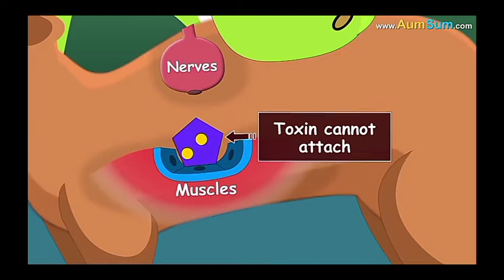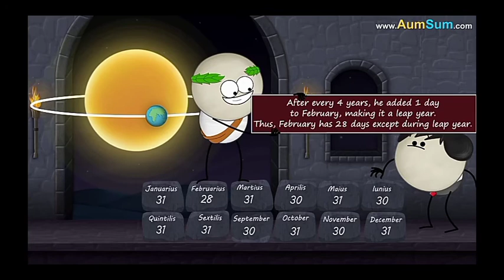aumsum ytp funny aumsum ytp volume 6